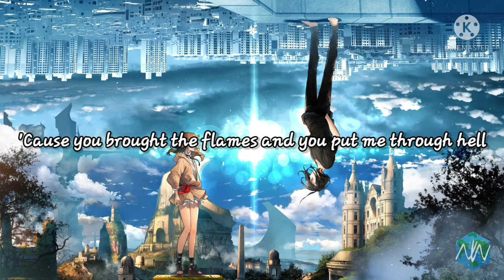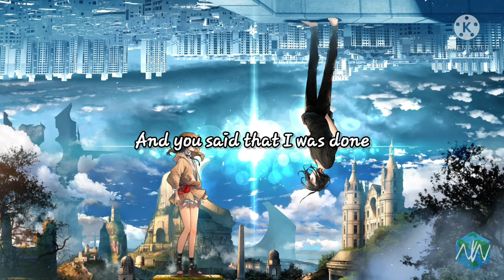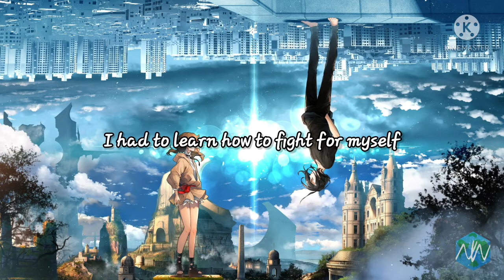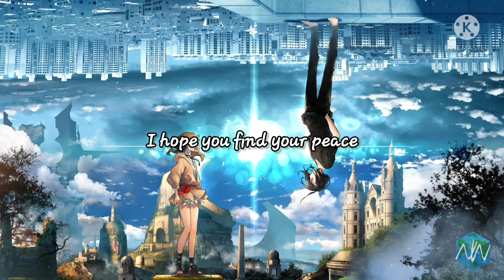Nightcore - Praying (with lyrics)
This is a nightcore  version

Song

LYRYCS
Well, you almost had me fooled
Told me that I was nothing without you
Oh, but after everything you've done
I can thank you for how strong I have become

'Cause you brought the flames and you put me through hell
I had to learn how to fight for myself
And we both know all the truth I could tell
I'll just say this is "I wish you farewell"

I hope you're somewhere prayin', prayin'
I hope your soul is changin', changin'
I hope you find your peace
Falling on your knees, prayin'

I'm proud of who I am
No more monsters, I can breathe again
And you said that I was done
Well, you were wrong and now the best is yet to come
'Cause I can make it on my own, oh
And I don't need you, I found a strength I've never known
I'll bring thunder, I'll bring rain, oh
When I'm finished, they won't even know your name

You brought the flames and you put me through hell

Ah sometimes, I pray for you at night, oh
Someday, maybe you'll see the light
Whoa oh, some say, in life, you're gonna get what you give
But some things only God can forgive

Yeah! (I hope you're somewhere prayin', prayin')